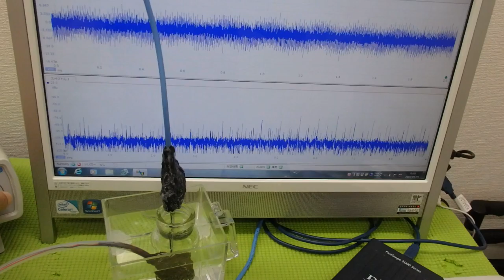メガヘルツの超音波発振制御プローブ ultrasonic-labo